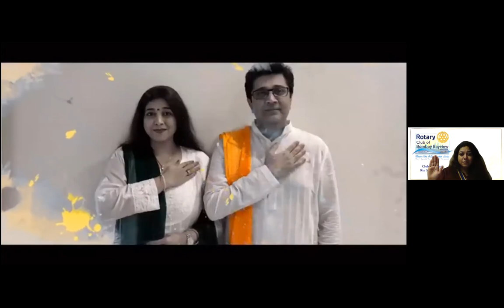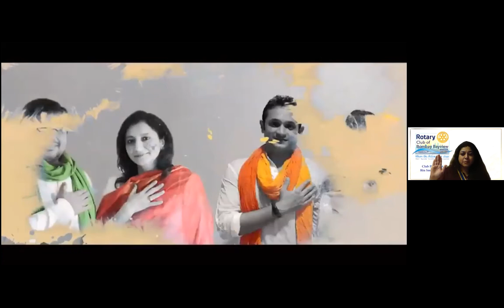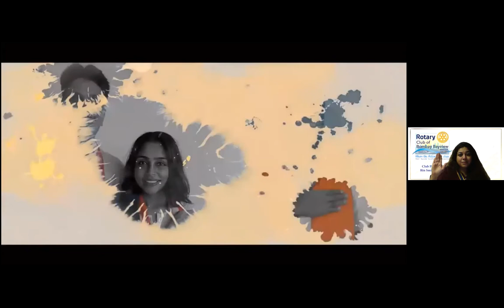Dr. Siddhant Bhargava - Celebrity Nutritionist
An evening with Dr Siddhant Bhargava, celebrity nutritionist and co-founder of Food Darzee. Nutritionist to Bollywood Celebrities Katrina Kaif, Alia Bhatt, Sara Ali Khan.

He shares his views on eating right to stay healthy